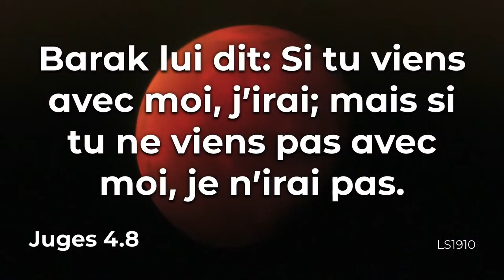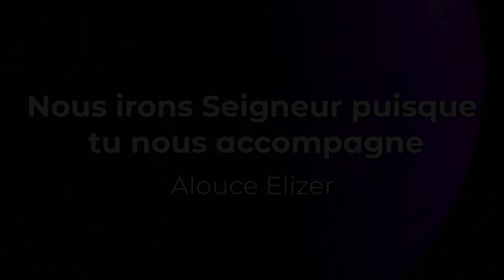Nous irons Seigneur puisque tu nous accompagne | Alouce Elizer | Mont des Oliviers SDA Church